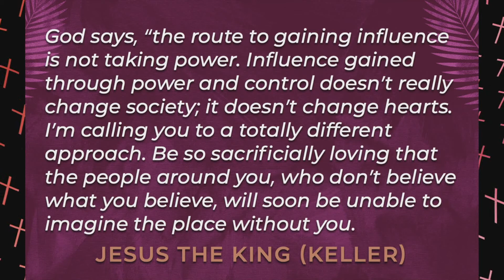Journey with Jesus // Journey on a Donkey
As we kick off Holy Week we look at Jesus' final journey into Jerusalem. Each week in this series we’ve focused in on the location, this time, we'll focus on the mode of transportation.